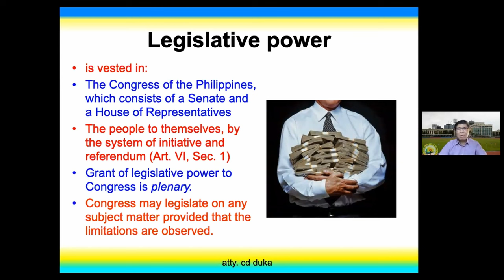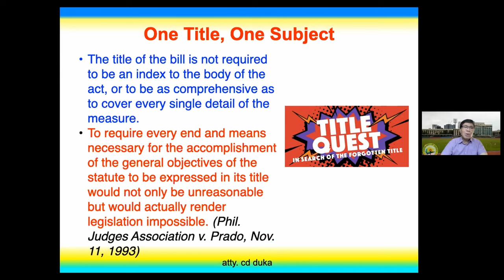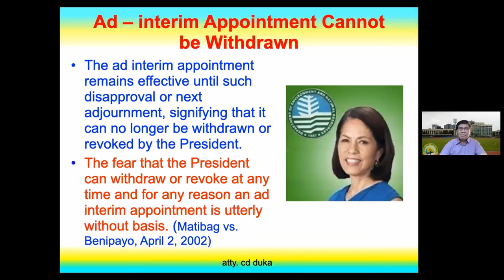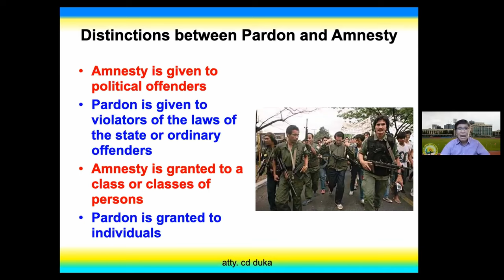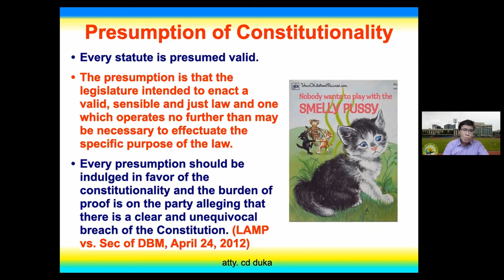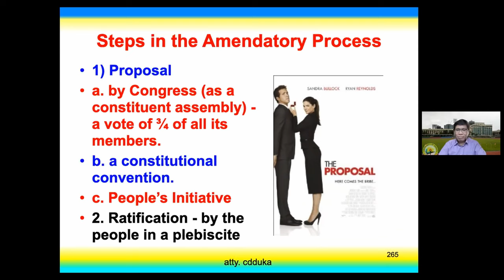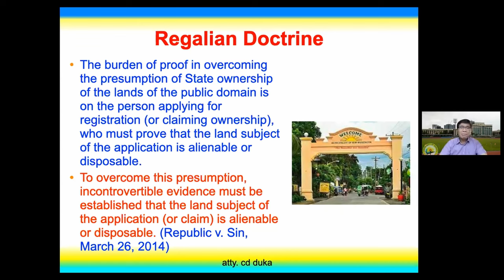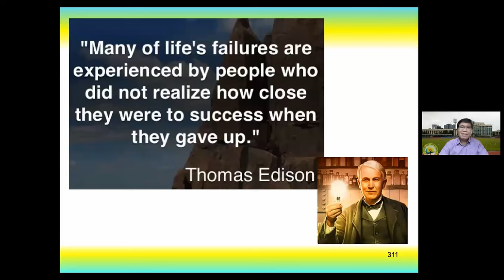PRE-WEEK LECTURE IN POLITICAL LAW PART2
Atty. Duka discusses the topics in Political Law's revised syllabus for the BestBarEver.